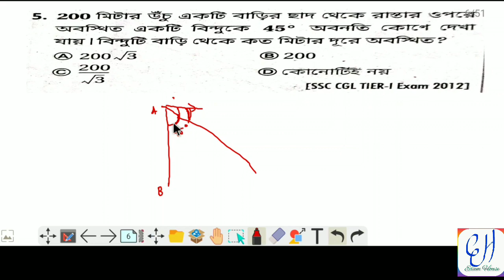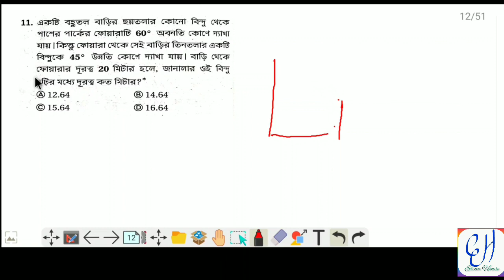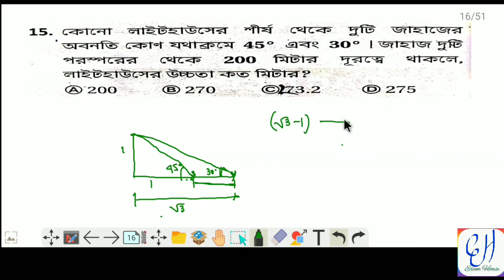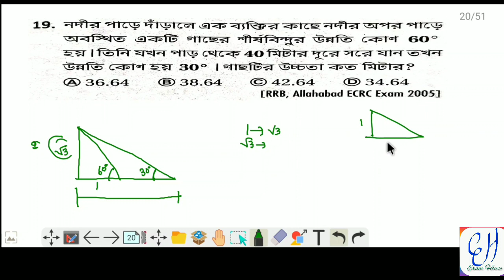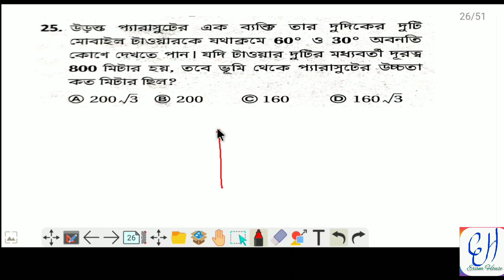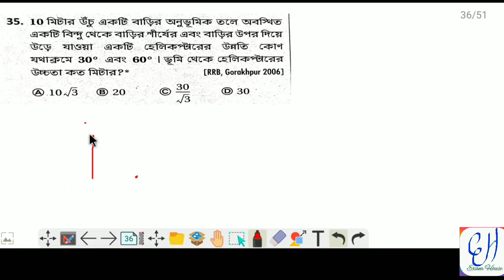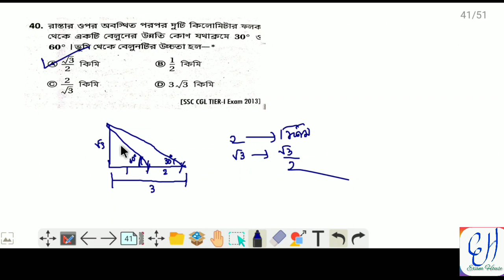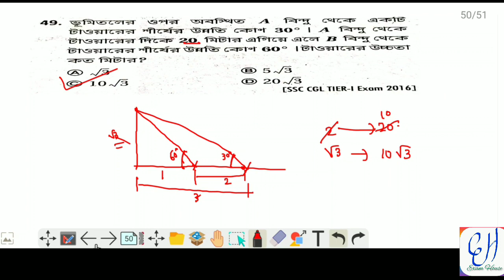।। উচ্চতা ও দূরত্ব । ত্রিকোণমিতি । Height & Distance । Trigonometry ।। হাইট অ্যান্ড ডিসট্যান্স ।।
ধন্যবাদ ।